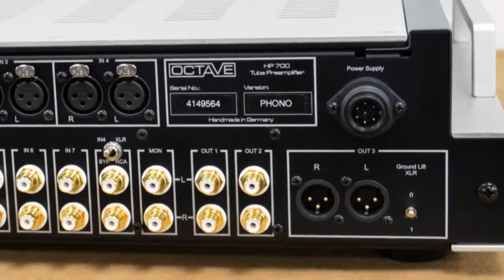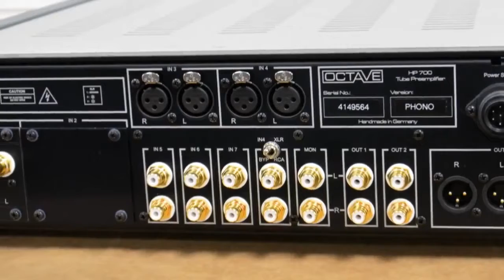AVM Interview @ 2014 AV Show, HK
Interview. Interview. Gerry Benson, Publisher and Editor, TravelBiz.ie talks to Leona Reed, Vice President International Sales & Marketing, Visit California at Pow .